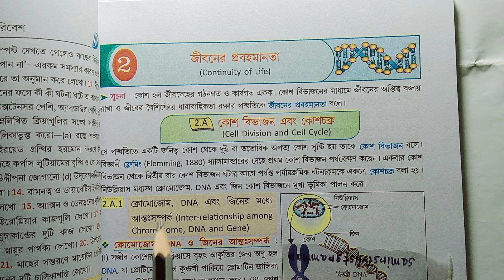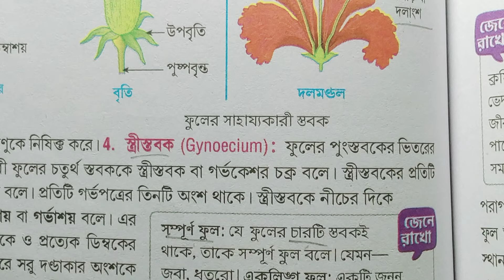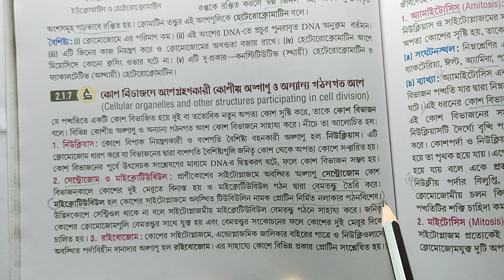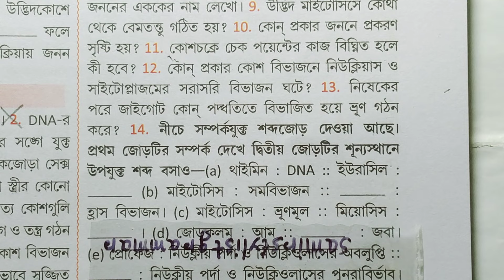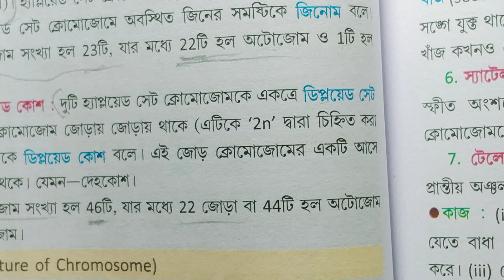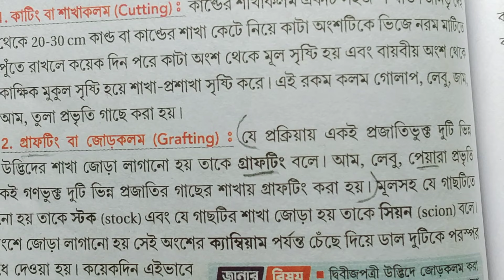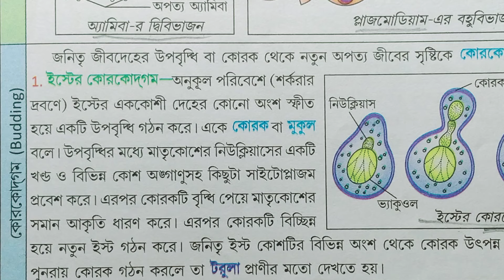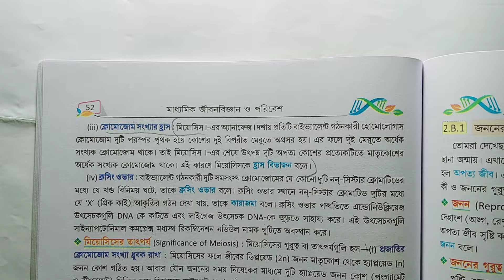জীবনের প্রবাহমানতা/অনুশীলনী/মন্ডল বসু/class 10 life science chapter 2 part 2/@samirstylistgrammar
class 10 life science chapter 2 praantik question answer part 2, দশম শ্রেণীর জীবন বিজ্ঞান প্রান্তিক জীবনের প্রবাহমানতা অনুশীলনী উত্তর মন্ডল বসু।
life science
class 10
chapter 2
Mondal Basu
life science notes
jiboner prabahomanota
জীবন বিজ্ঞান
jiboner probaho manota class 10,jiboner probaho manota class 10 mcq,jiboner probaho manota,jiboner probaho manota class 10 important questions.
জীবনের প্রবাহমানতা,জীবনের প্রবাহমানতা class 10,জীবনের প্রবাহমানতা class 10 অনুশীলনী,জীবনের প্রবাহমানতা class 10 mcq,জীবনের প্রবাহমানতা class 10 প্রশ্ন উত্তর,জীবনের প্রবাহমানতা class 10 important questions,জীবনের প্রবাহমানতা ক্লাস 10।